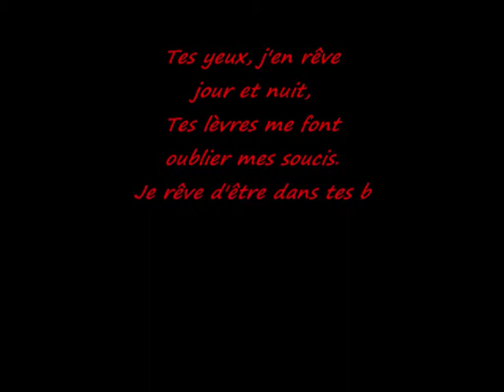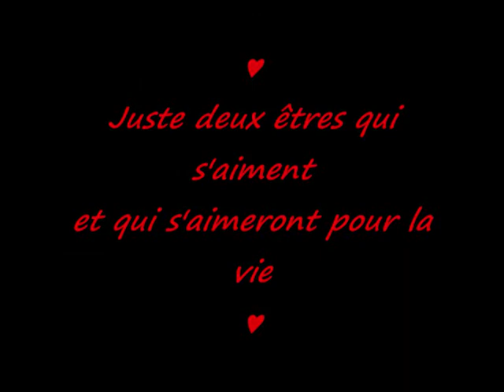Lysiane et Benoit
Just des zamoureux ...